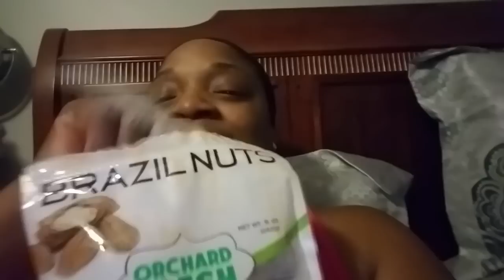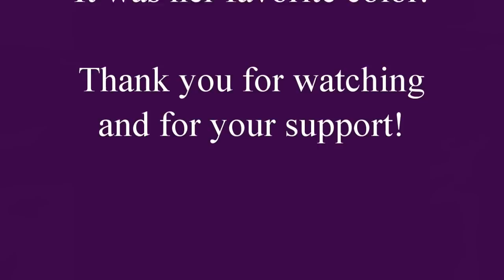TTC Cycle 18, Day 18: 1DP5DT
It's 1 Day Post 5 Day Transfer and this whole Pelvic Rest thing is harder than I thought.